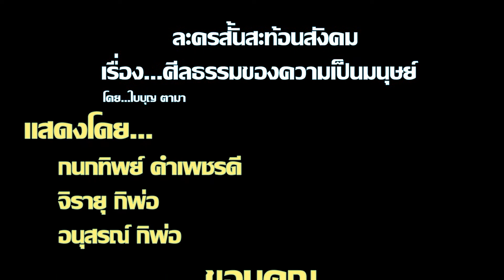ละครสั้นสะท้อนสังคม เรื่องศีลธรรมของความเป็นมนุษย์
ละครสั้นสะท้อนสังคม เรื่อง...ศีลธรรมของความเป็นมนุษย์ รับชมได้ทางช่อง